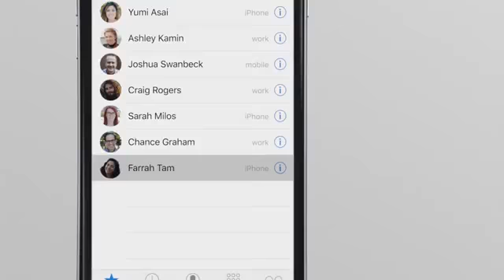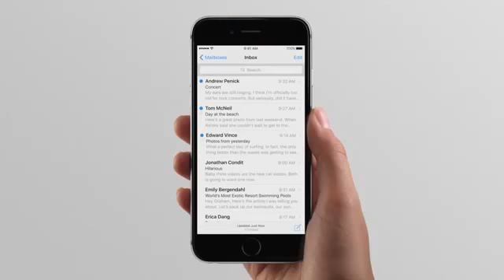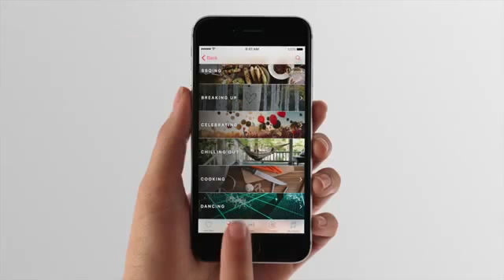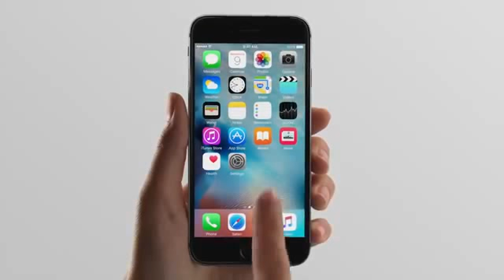O super iPhone 6S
Ele é uma versão do iPhone com um tela de 5,5 polegadas, com a funcionalidade do 3D Touch para interação com o conteúdo de acordo com a intensidade do toque, câmera de 12 MP e suporte à gravação de vídeos em 4K, novo chip Apple A9 com coprocessador M9 integrado e uma nova cor, a Rose Gold.
SAIBA MAIS!